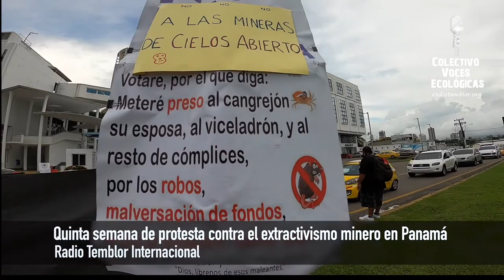Y seguimos fuertes contra la minería en Panamá [5º semana de protesta]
Con ímpetu organizaciones socioambientales y ciudadanos entran en la quinta semana de acciones públicas contra las maniobras del gobierno y sector privado de institucionalizar el extractivismo minero. El posicionamiento colectivo nacional, hace un fuerte llamado al gobierno de turno, para que desista del incongruente modelo extractivo metálico, ya que por su operancia nunca ha sido sostenible y responsable con la esencia misma de la naturaleza.

Es importante destacar que además de las protestas a nivel nacional, se mantiene una campaña de docencia a los ciudadanos desde lo presencial y virtual, con el objetivo de exponer el significado del extractivismo minero en el marco de la crisis ambiental, además de visibilizar los impactos negativos y fracaso de la minería a cielo abierto en distintas épocas y territorialidades como lo sufrió el distrito de Cañazas y San Francisco en la provincia de Veraguas en la década del noventa. Y Coclesito, cabecera del Distrito Especial Omar Torrijos Herrera en la provincia de Colón con el fracaso de la empresa Petaquilla Gold en el 2014.

Mientras los escándalos de corrupción aumentan en el país, las mineras ajustan su agenda y lobbys con sectores particulares que históricamente se han servido y abusado de los bienes públicos. Levantan campañas seudo ambientales para limpiar lo contaminado por sus inmorales prácticas y falso discurso desarrollista sostenible. Con la ausencia del Ministerio de Ambiente SINAMBIENTE, que nuevamente es instrumentalizado a favor de las políticas depredadora de la soberanía ecológica del país.